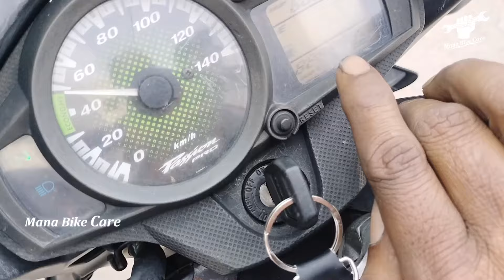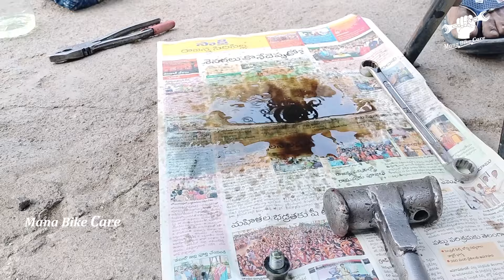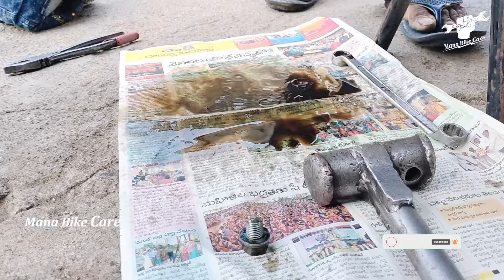బండి ఇంజన్ లో డిజిల్ పోసిన | Engine Experiments by Mana Bike Care | Engine Flushing